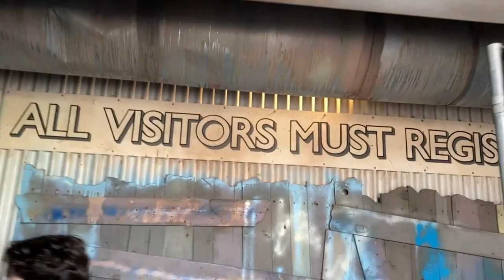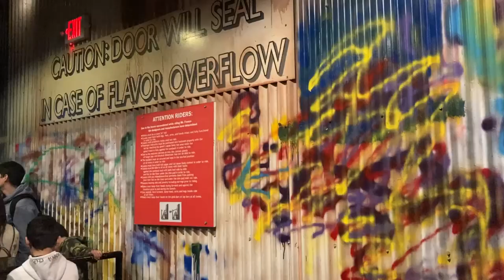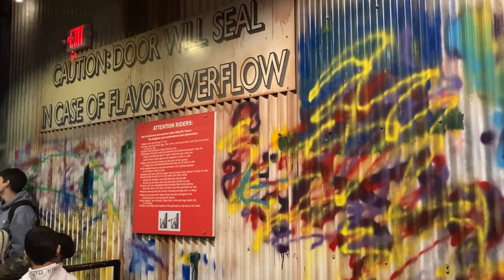Mr. Freeze @ Six Flags Over Texas | Off-Ride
Mr. Freeze at Six Flags Over Texas is a simple and mesmerizing coaster. From its moving loading platforms to it's massive vertical spike to its subpar 90s Six Flags Theming, Mr. Freeze offers almost everything one could want in a roller coaster -- and that's with it being very simple and short. But, does that spike hit as well as it looks? And, is the backwards bit too intense to be enjoyable?

0:00 - 0:40 Spike (Over By Batman)
0:40 - 1:06 View From Pandemonium's Queue
1:06 - 1:44 View From Corner By Mini Mine Train
1:44 - 2:18 Front of Building
2:18 - 4:06 Queue Line Theming
4:06 - 4:23 Station (Poor Side View)
4:23 - 6:32 Station View
6:32 - 7:02 Exit Theming